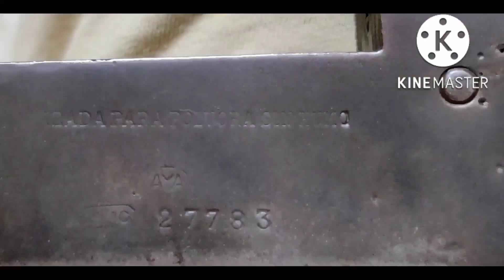Test fire of Spenish 12 gauge shot gun 'Aya '